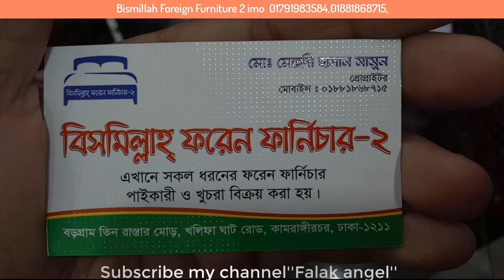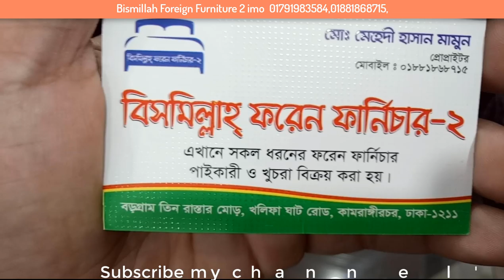হাই স্ট্যান্ডার ভিআইপি মানুষদের জন্য সোফা সেট ফার্নিচার VIP standard sofa set furniture FALAK ANGEL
হাই স্ট্যান্ডার ভিআইপি মানুষদের জন্য সোফা সেট ফার্নিচার VIP standard sofa set furniture FALAK ANGEL  বিসমিল্লাহ ফরেন ফার্নিচার নিজস্ব ফ্যাক্টরি কারখানা রয়েছে